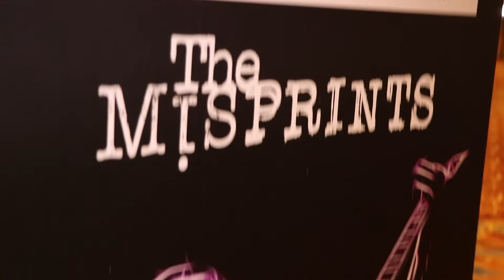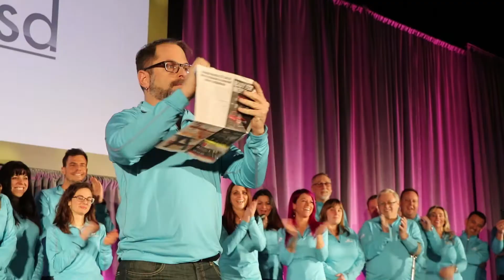National Convention 2018 - Recap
National Convention 2018 - February 9-13, 2018 @ International Centre, Hall 5, Mississauga, Ontario,